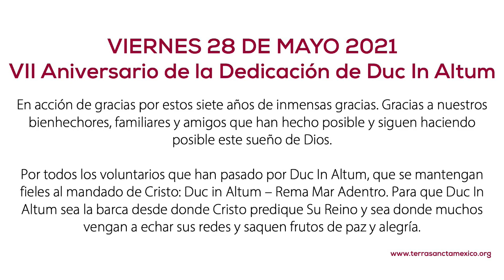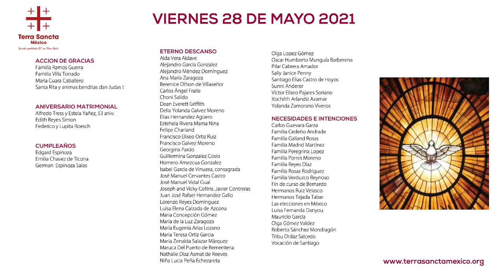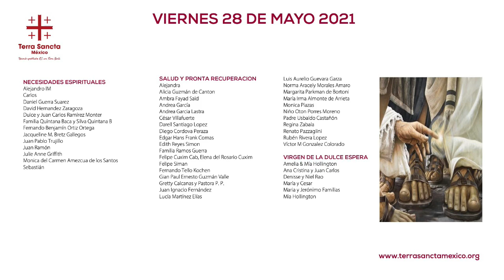28 de mayo de 2021 | Celebración Eucarística | Magdala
28 de mayo de 2021 | Celebración Eucarística | Magdala

Puedes encargar intenciones de misa en Tierra Santa a través del siguiente enlace:

¡Ya está aquí la nueva app de Magdala! Descárgala para encontrar enlaces directos a la catequesis, la misa diaria y muchas cosas más...

Únete al grupo oficial de WhatsApp de Magdala para recibir comunicaciones y notificaciones de las actividades relacionadas con Magdala, como nuestra programación en vivo, peregrinaciones y otros eventos. El objetivo es solo la difusión de información, así que se trata de un grupo silencioso. Les invitamos a unirse solo a un grupo (todos reciben la misma información), si el grupo 18 está lleno, intenta con el 19 y así sucesivamente…